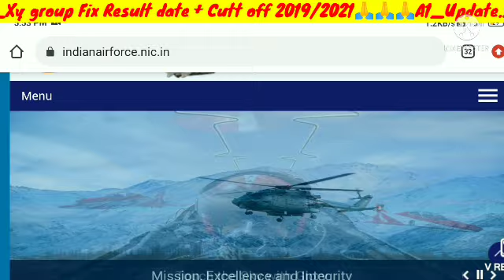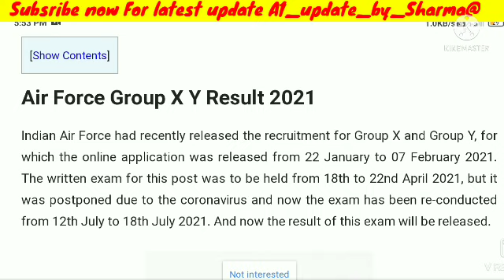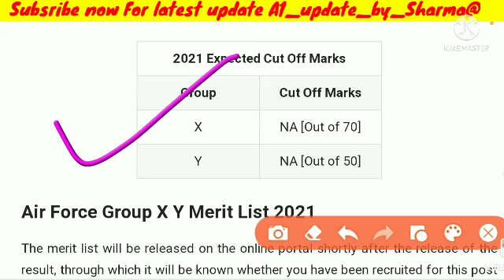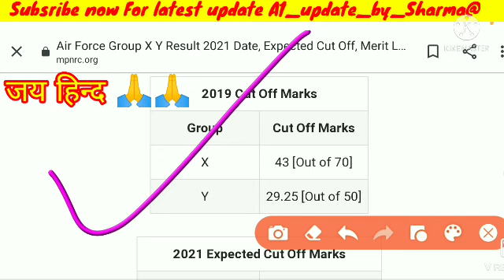XY group Result,Airforce Result date,Airforce Result news today, Airforce xy group expected cutt off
Air_Force_Result Airforce_XY_Group_Result Result cutoff and result date airforce#X&YGROUPRESULT2021#X&YGROUPCUTTOFF2021#XGROUPCUTTOFF2021#YGROUPCUTTOFF